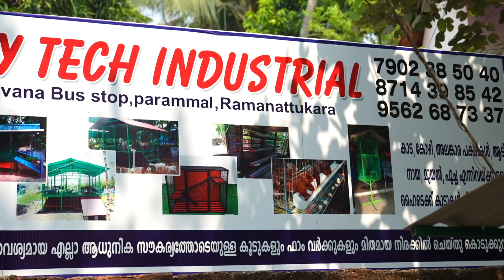കാട കോഴി ആട് പ്രാവ് കൂടുകൾ വൻ വില കുറവിൽ | Low cost cage's